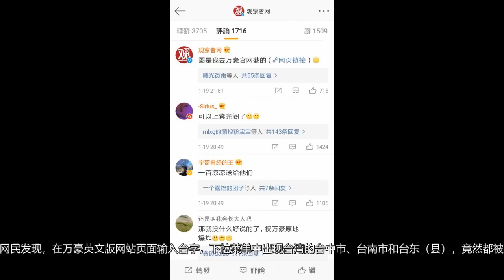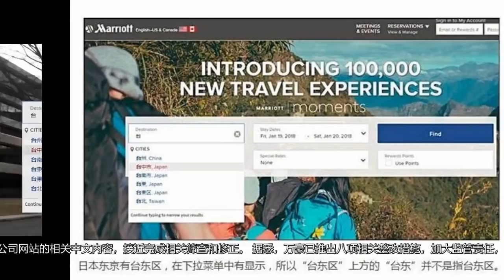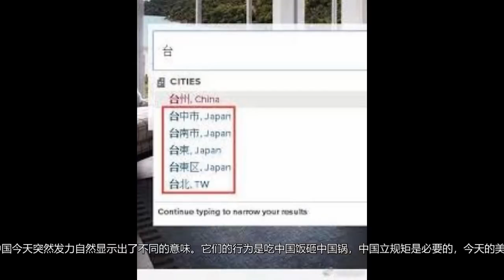万豪将被逐出中国？被约谈之后，万豪官网又将台湾城市划入日本